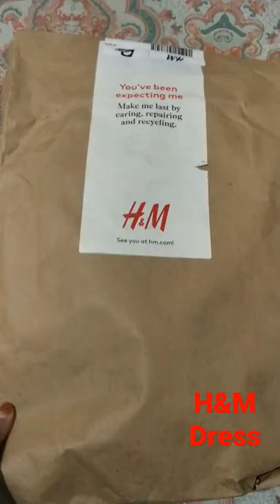H&M Baby girl garment- Pink Tulle-skirt dress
H&M Baby girl garment